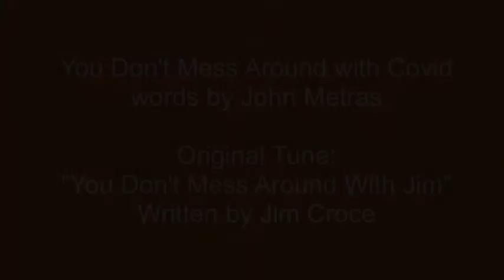You Don't Mess Around w Covid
I obviously had too much time on my hands during our current pandemic.